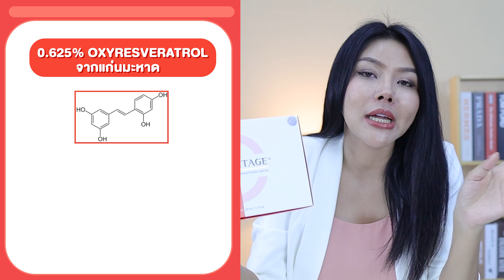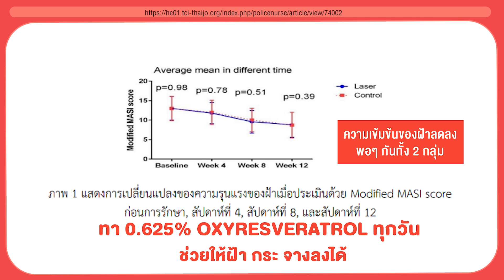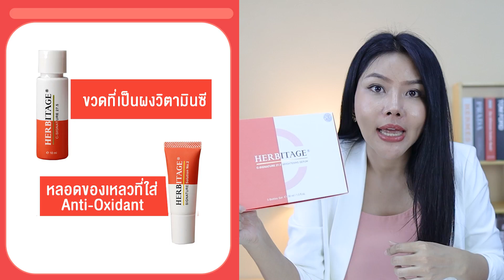(เช็คสูตร) ว่าที่เซรั่มวิตซีที่ปังที่สุดแห่งปี!? สด ใหม่ ทุกครั้งที่ใช้?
เกินปุยมุ๊ย!? เซรั่มวิตามินซีสดผสมเอง ที่เคลมว่าจะปังที่สุดแห่งปี !!
คุณๆ ถ้าเห็นจากคลิปแล้ว หม่องว่านาทีนี้ไม่มีใครไม่รู้จักแบรนด์ Herbitage เป็นแบรนด์ที่หม่องชอบมว๊ากกก
หม่องใช้สองสูตรที่เค้าออกมาหมดไปแล้ว ของเค้าใช้ดีมากๆ แต่นางก็ไม่ยอมออก product ใหม่ซะที
🎉แต่วันนี้ค่ะ!!  Herbitage คลอดเซรั่มสูตรใหม่ออกมาสด ๆ ร้อน ๆ กับสูตรนี้

HERBITAGE C-SIGNATURE 27.5 BRIGHTENING SERUM (เฮอร์บิเทจ ซี-ซิกเนเจอร์ 27.5 ไบรท์เทนนิ่ง เซรั่ม)
ความปังของสูตรนี้ หม่องว่าเค้าเลือกวิธีแยกตัวผงวิตามินซี ออกจากสารละลายฝั่งน้ำ ให้เราผสมเอง เพื่อคงประสิทธิของตัววิตามินซี
ซึ่งแบรนด์เค้าเลือกใช้ L-ASCORBIC ACID เลย ซึ่งเป็นฟอร์มที่พร้อมทำงาน คือออกฤทธิ์ได้เลยนะ (ACTIVE FORM) ใส่ความเข้มข้นมากถึง 15 %  ถือว่าเข้มข้นพอสมควรเลย

โดยปกติตัว L-ASCORBIC ACID เสื่อมสลายง่ายมาก โดนแสง ความร้อน โดนออกซิเจน ก็ตุยแล้ว ยิ่งละลายน้ำแล้วยิ่งเสื่อมเร็ว (ถูกออกซิไดซ์ได้ง่ายน้า คือ จะเห็นเปลี่ยนสีเป็นสีเหลืองน้ำตาล)
*** แนะนำว่าพอผสมแล้วต้องรีบใช้ให้หมดภายใน 10 วัน นะคะจะดีที่สุด

ส่วน ACTIVE ที่น่าสนใจเลย
- 0.625% OXYRESVERATROL จากแก่นมะหาด ซึ่งเค้าวิจัยและพัฒนาร่วมกับภาควิชาเคมีของจุฬาฯ แถมยังมีการทดสอบกับอาสาสมัครคนไทยจริงๆ แล้วด้วยว่าช่วยให้ ฝ้า กระ จุดด่างดำ ลดลงได้จริง
- 2% BRIGHTENYL® เป็นสารนวัตกรรมที่มาช่วยยับยั้งการสร้างเม็ดสี ลดการเกิดเม็ดสี  ฝ้า กระ จุดด่างดำ
- FULLERENE สารตัวดังได้รับรางวัลโนเบล ที่มาช่วยออกฤทธิ์ทั้งแอนตี้ออกซิแดนซ์ และเรื่องลดจุดด่างดำอีกตัว

พอเห็นสารสกัดจัดเต็มขนาดนี้ จะระคายเคืองผิวรึเปล่า สูตรนี้ใส่ CICA COMPLEX (ใบบัวบก) และสารสกัดจากดอกคาโมมายล์ มาช่วยลดการระคายเคือง ลดการอักเสบของผิว เริ่ดมาก ! 👍
❌ แอลกอฮอล์ น้ำหอม สี ซิลิโคน และพาราเบน

1. ก็หยดสารละลายใส่ขวดที่มีผงวิตามินซี
2. เสร็จแล้วสวมหัวปั๊ม/หัว Flip ที่เค้าให้มาลงไปค่ะ
3. ปิดแล้วก็เขย่าแรงๆ สัก 30 วินาที (เฉพาะครั้งแรก) แล้วก็ก่อนใช้ เขย่าเล็กน้อยทุกครั้งด้วยนะคะ
4. หลังผสมแล้วแนะนำให้เก็บในตู้เย็นช่องธรรมดา และใช้ให้หมดใน 10 วัน ทาได้เช้า-เย็น เลย ส่วนขวดที่ยังไม่ได้ผสมนี่เก็บในอุณหภูมิห้องทั่วไปได้ค่ะ

ราคา
HERBITAGE C-SIGNATURE 27.5 หนึ่งเซ็ทใหญ่ จะมีวิตามินซี 3 ขวดเล็ก ปกติจะราคา 1,890 บาท
แต่ตอนนี้ทางแบรนด์จัดโปรโมชั่น เหลือแค่ เซ็ทละ 1,290 บาท เท่านั้นเอง!!
หม่องแอบกระซิบนะ ด้วยความเข้มข้นของวิตามินซีระดับนี้ แถมเป็นแบบผสมสดอีก ในท้องตลาดปกติจะราคา 2-3 พันเลย